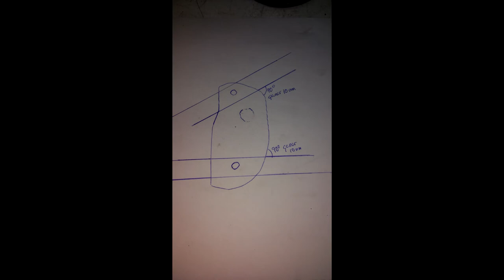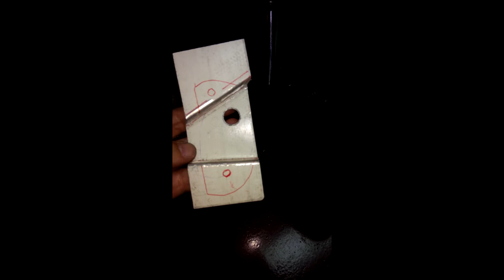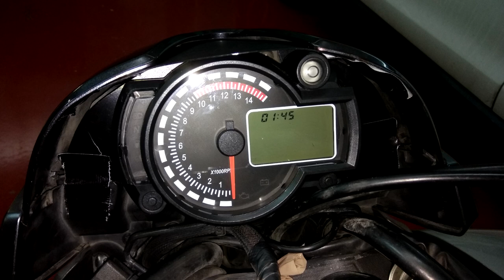Adaptación cuenta Km a Suzuki BKing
Sobran muchos HP's por el mundo y a al menos, a uno de ellos le tengo que agradecer el tener que hacer este vídeo.